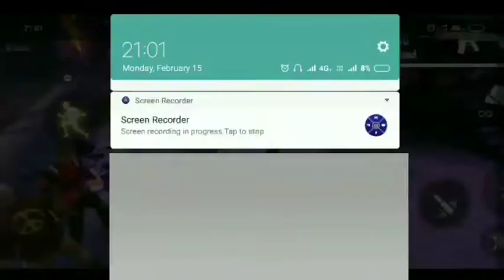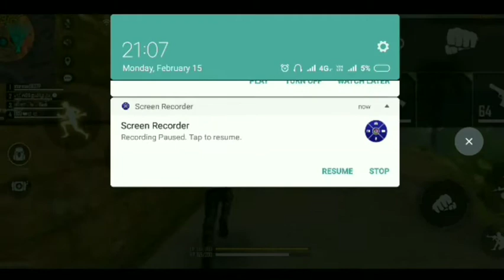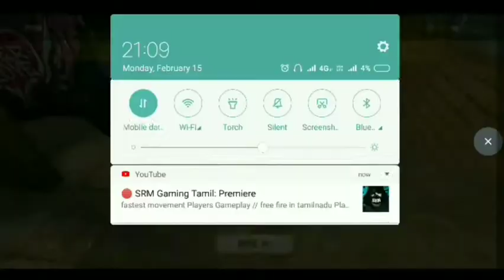Adam no no primis exe / ff troll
i am back within some days